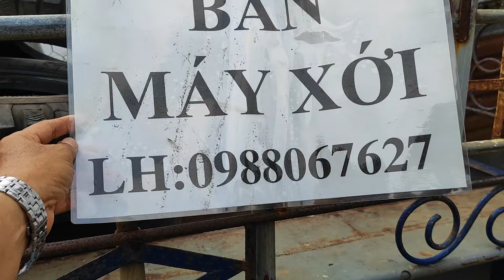Báo giá 5 chếc máy kéo cũ hộp số rờ moóc giá 10 triệu tại Long Khánh Đồng Nai.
Bán máy kéo cũ giá rẻ.
Điạ chỉ : Bình Lộc TP Long Khánh Đồng Nai.